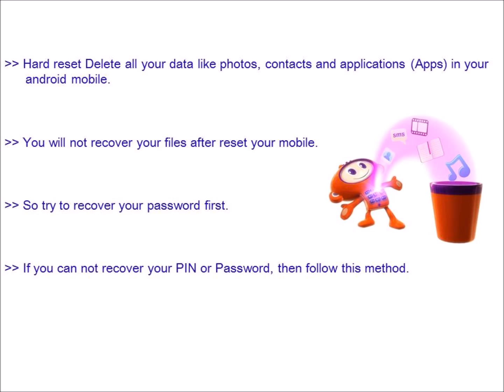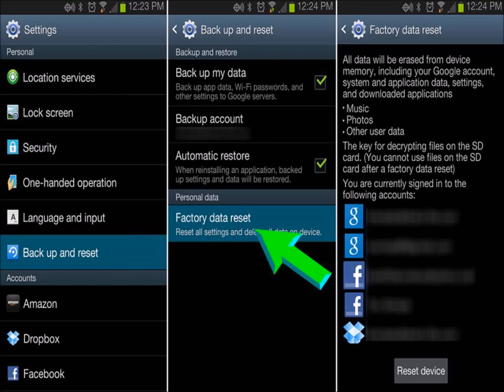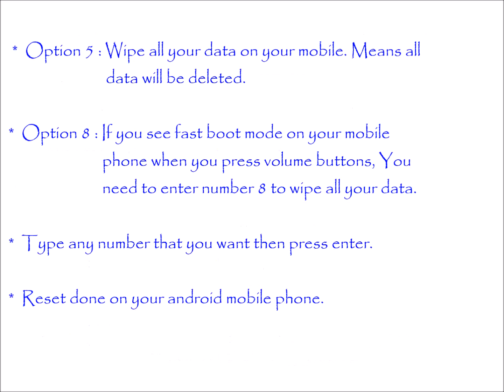Samsung Galaxy J1 Duos Hard reset, Factory Reset & Password Recovery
Samsung Galaxy J1 Duos Hard Reset. You can easily unlock your android mobile phone for free. You do not need any software knowledge. Here we are also provide password recovery with android tools & drivers and With your Google account etc. Please note that Hard reset delete all your data from your mobile. You will not recover your data like apps, contacts and Files etc.

Samsung Galaxy J1 Duos Hard Reset :

   reboot menu.

Samsung Galaxy J1 Duos factory Reset :

   your settings.
   option.
   storage.

Samsung Galaxy J1 Duos hard reset code. Samsung Galaxy J1 Duos  hang on logo solution. Samsung Galaxy J1 Duos  flash file. Samsung Galaxy J1 Duos  privacy protection password. Samsung Galaxy J1 Duos  hard reset key. Samsung Galaxy J1 Duos  password reset. Samsung Galaxy J1 Duos  factory reset. How to hard reset Samsung Galaxy J1 Duos .